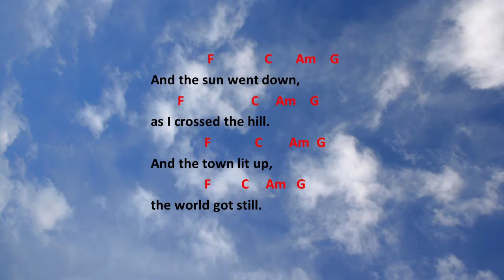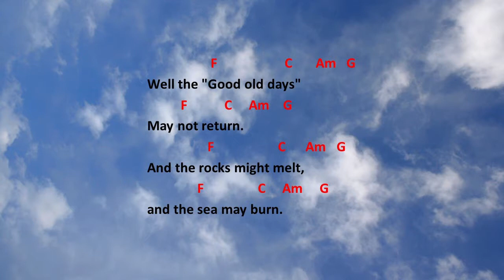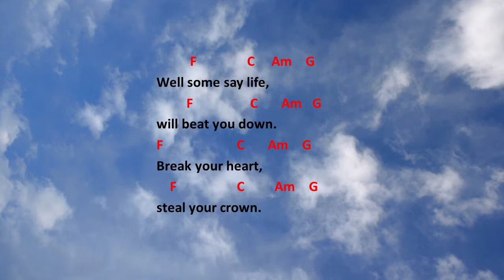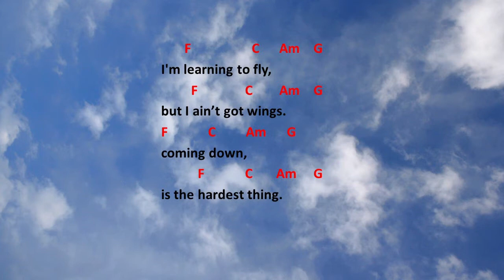Learning to Fly by Tom Petty - Easy chords and lyrics